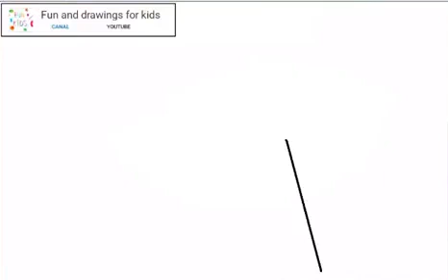কিভাবে একটি আইসক্রিম শঙ্কু আঁকা